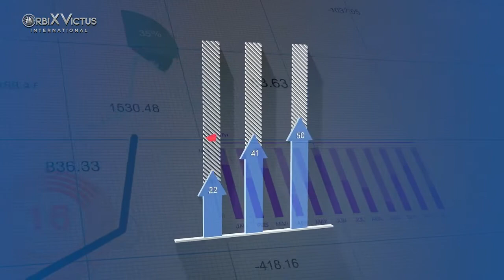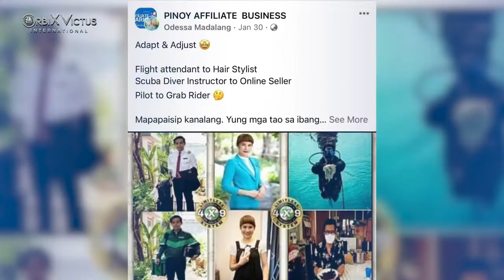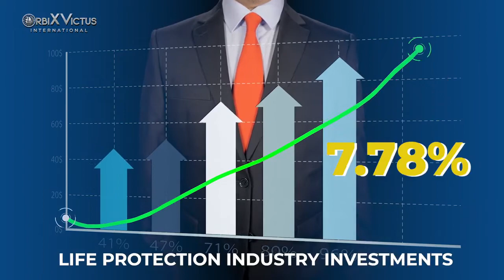OVI - Direct Selling + Protection Industry